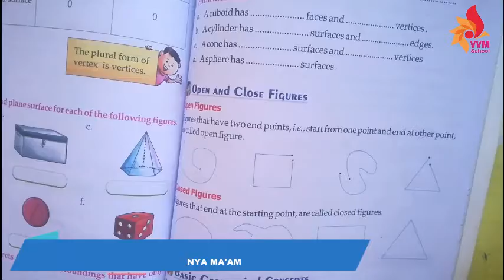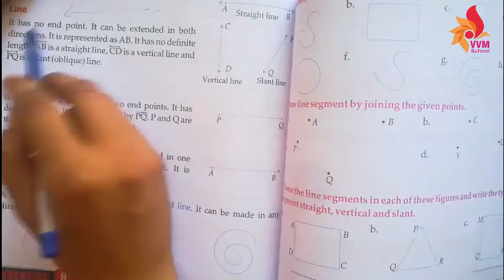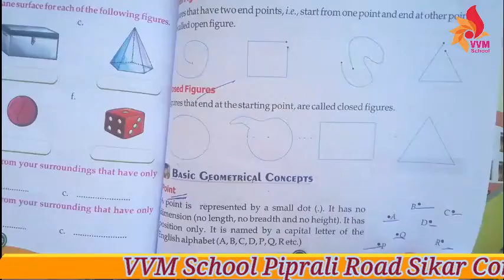CLASS 3 CHAP 8 SHAPES AND BASIC GEOMETRICAL CONCEPT PART 4